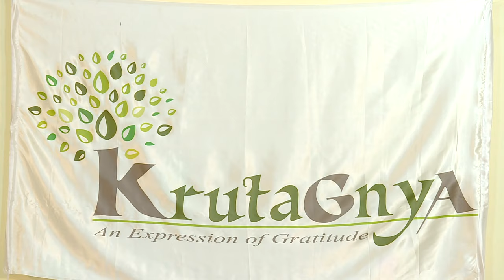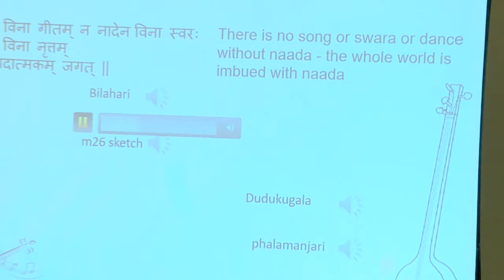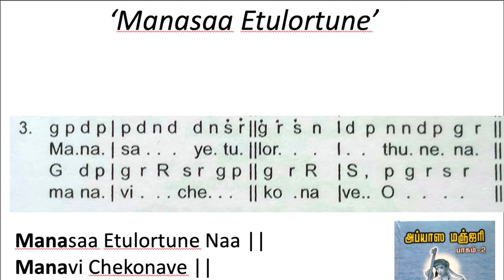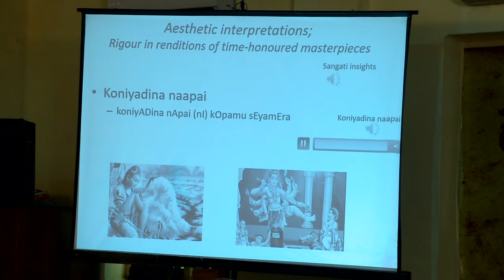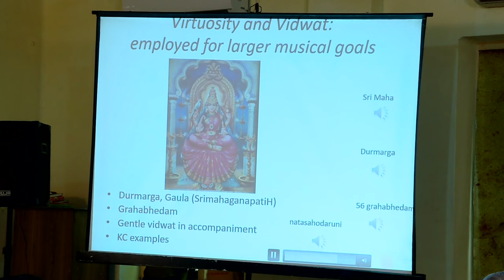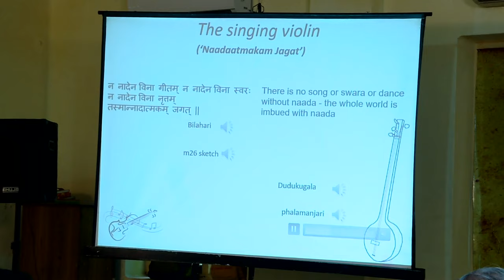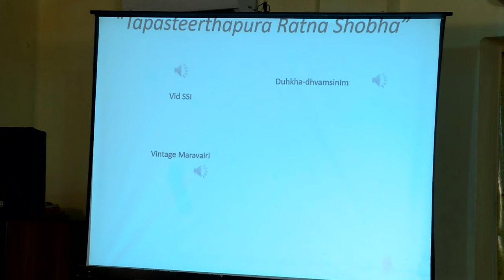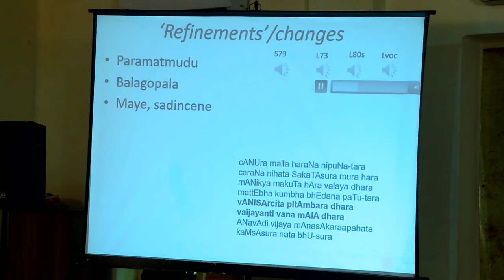TAPASTEERTHAPURA RATNA SHOBHA | Lec dem | Sri Shailesh Ramamurthy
This well-received lec-dem was held by KrutaGnyA in September 2023 at Chennai, with a focus on taking a closer look at the multidimensional musical facets and monumental contributions of the legendary maestro Sri Lalgudi Jayaraman. Aspects such as Sri Lalgudi's nuanced naada, ‘singing violin’, refined aesthetics and rigour in interpreting and presenting time-honoured compositions, brilliant conceptions in the realm of melody and rhythm, have all been highlighted with necessary explanations, illustrative demonstrations and relevant audio examples.

The lec-dem was conducted by Sri Shailesh Ramamurthy, an excellent flautist, musician and music researcher. A technology researcher by profession, his pursuit has been towards chaste and aesthetic classical music, balancing practical and musicological elements. He has given several flute concerts that have been acclaimed by connoisseurs of music. His musicological interests made him explore Chaturdandiprakashika and Sangeeta Sampradaya Pradarshini in detail, also participating in a detailed review of the English translation of the latter. He was awarded the prestigious  ‘Dr. Shankar Dayal Sharma Gold medal’ for his M.Tech from the Indian Institute of Technology, Kharagpur. He is an acclaimed expert in digital video, audio as well as music signal processing. His work has resulted in several internationally granted technology patents.

This video is now being brought to music rasikas to enable them to connect to Sri Lalgudi's music at a deeper level to enable a more immersive experience.